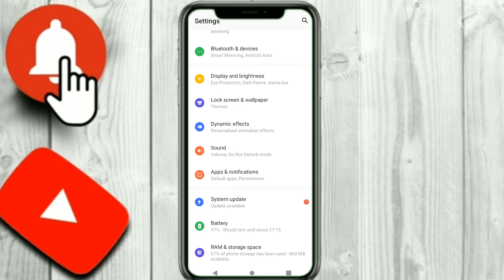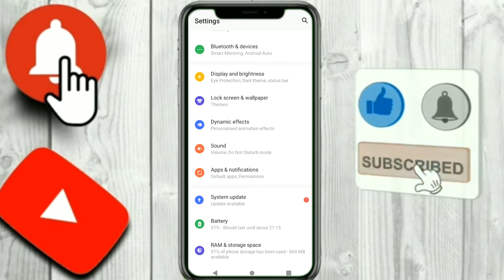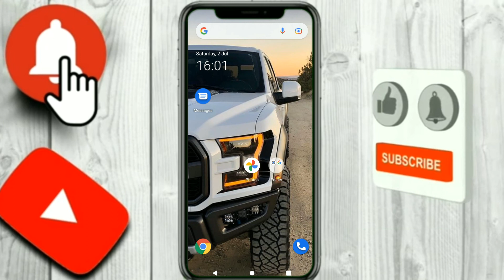Instagram open nahi ho raha👌|| FIX instagram Black Screen Problem / black screen problem Solved